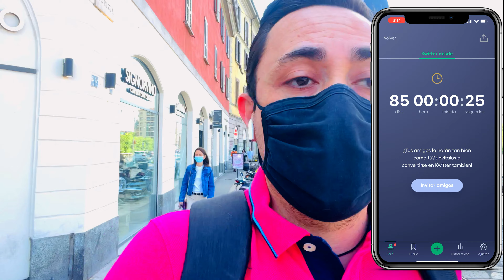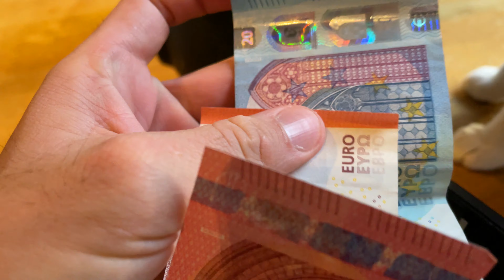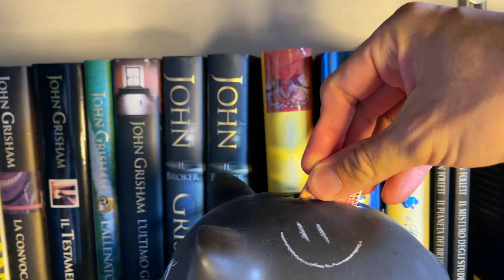🚭¿Cómo Dejar de FUMAR en 5 FÁCILES y Eficaces Pasos?😁 ✅FUNCIONANDO✅ (2024)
❌He fumado activamente los últimos 18 años. Hace poco decidí cambiar mi vida y dejarlo. Seguí una serie de pasos Fáciles pero muy efectivos que 🔴*SPOILER ALERT*🔴 siguen funcionando a la perfección...✅👇

🔥Aquí te cuento a detalle paso a paso como tu también puedes cambiar tu vida...🔥
¡Verás que es mucho mas sencillo de lo que parece!💪

🔥Por cierto, te gustó la música de mis videos?😍 Te regalo un mes para que te descargues toda la que quieras completamente GRATIS!!
🤑Quieres tener la AMEX Platino? Yo te invito y te regalo un buen de puntos!💰💵

Bueno muchas gracias por verme y escucharme, si quieres saber más sobre ITALIA 🍕
🔜Como se vive aquí?
🔜Cuánto cuesta la vida?
🔜Es difícil inmigrar?
🔜Como mudarse a Europa o a Italia?
🔜Cuál es el idioma oficial en Italia?
🔜La comida en Italia es buena o mala?

🚭¿Cómo Dejar de FUMAR en 5 FÁCILES y Eficaces Pasos?😁 ✅FUNCIONANDO✅ (2023)
Time stamps👇🏽

00:00 INTRO
00:15 Introducción
00:53 Historia
02:46 ¿Cuál es la mejor forma de dejar de fumar?
03:05 Paso 1: Encuentra un motivo
04:19 Paso 2: Haz un plan de acción!
05:29 Paso 3: Busca ayuda y herramientas
07:18 Paso 4: ¡Déjalo!
08:13 ¿Cuáles son los días mas duros después de dejar de fumar?
08:35 ¿Cuánto tiempo se tarda en perder las ganas de fumar?
09:12 ¿Cómo superar la ansiedad?
09:43 ¿Cuánto tiempo necesito para romper el hábito de fumar?
10:18 CTA
10:49  Paso 5: Fuerza de voluntad
12:34 ¿Cuánto tiempo llevo sin fumar?
13:43 Dinero NO fumado :D